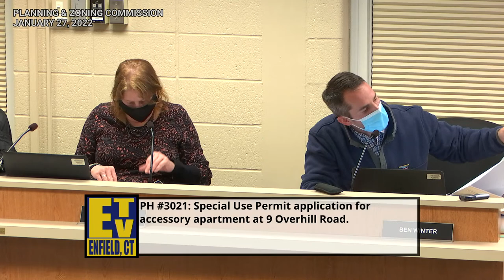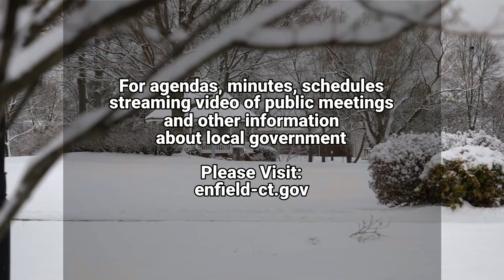Enfield, CT - Planning & Zoning Commission - January 27, 2022